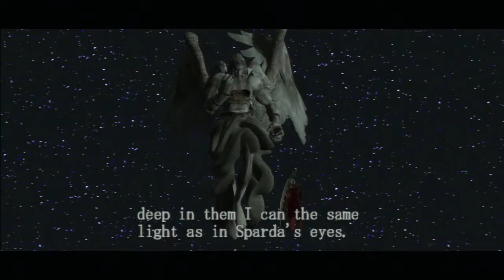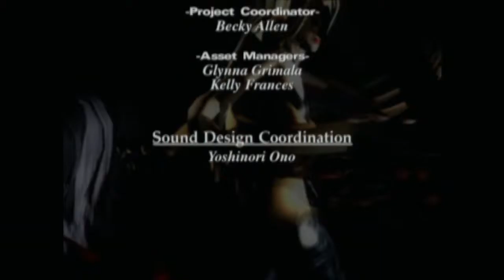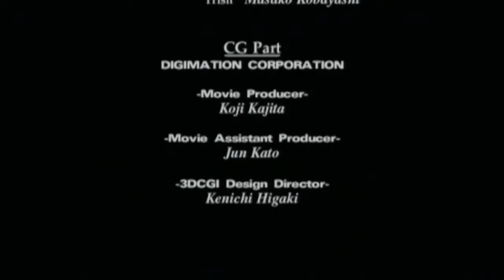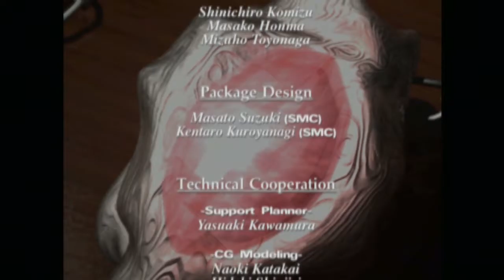Lets Play Devil May Cry part 13: Filling this games dark soul with LIGHT!!!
Herro peoples, welcome back to lets play devil may cry. In this beefer of an episode, we fight Mundus and end the game. Byrrrrrrrrbyrrrrrrr peoples.